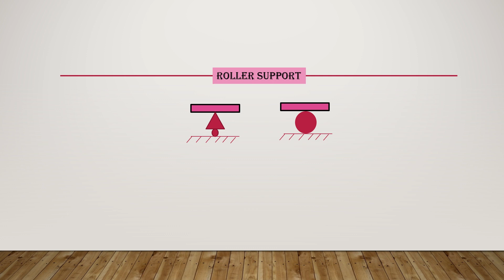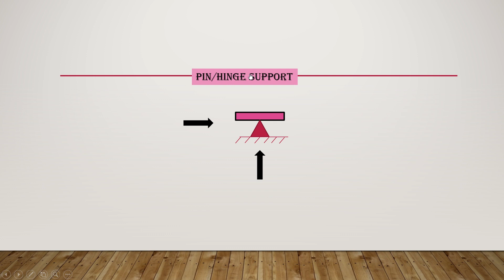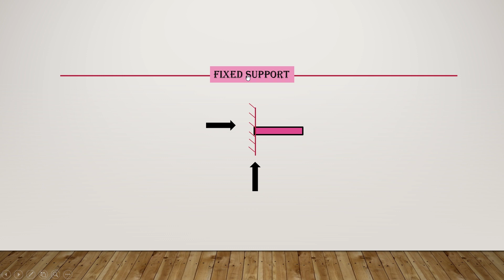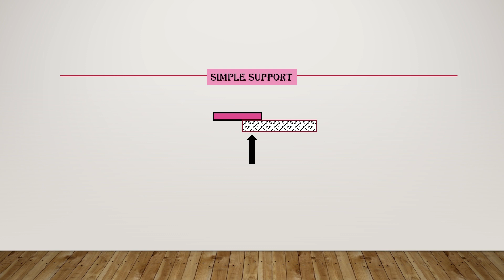Pin, Roller and Fixed Support EXPLAINED!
Types of support and practical examples in real life are given in this video. Structures are made of components and this components support each other using different support mechanism